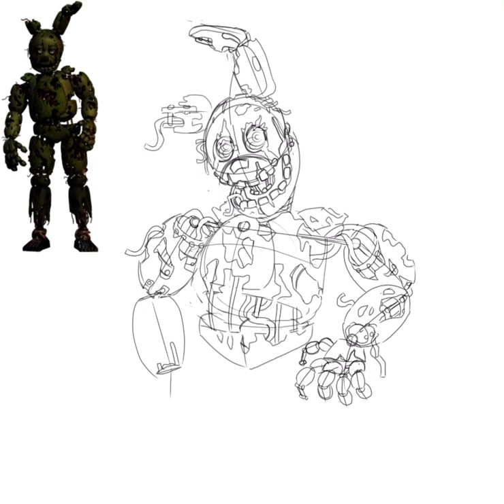Springtrap speed art